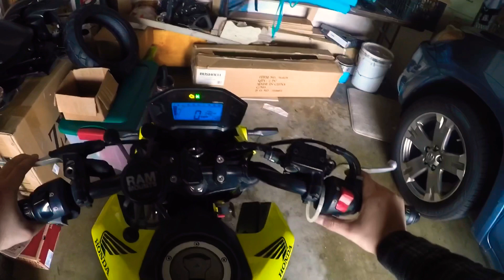TAKING HONDA GROM APART 😫